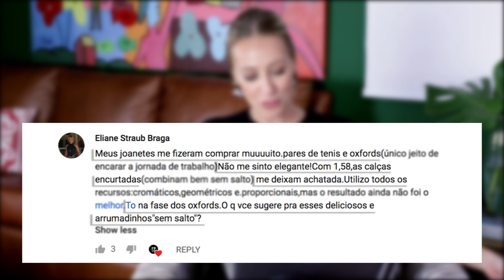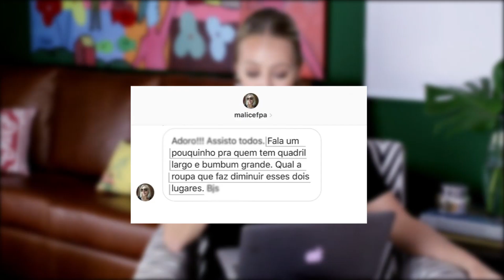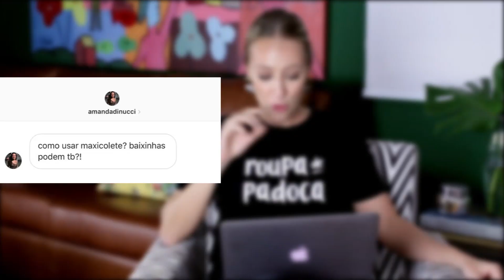QUESTÕES DE CORPO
O Padocando voltou e agora Bia Paes de Barros responde todas as suas dúvidas sobre proporções, modelagens e tudo mais que tem a ver com o nosso corpo. Não esqueça de deixar suas dúvidas com a padocando e até a próxima! ;)